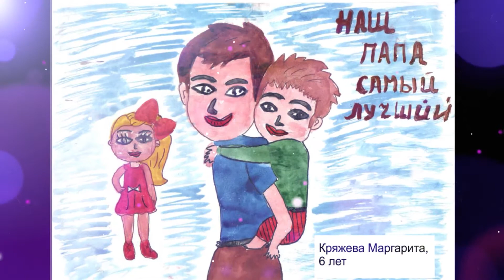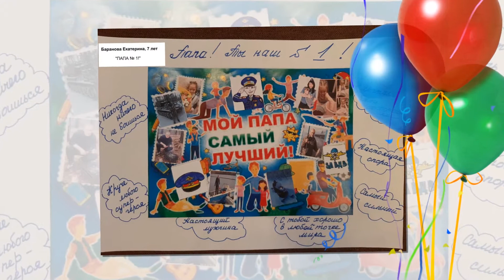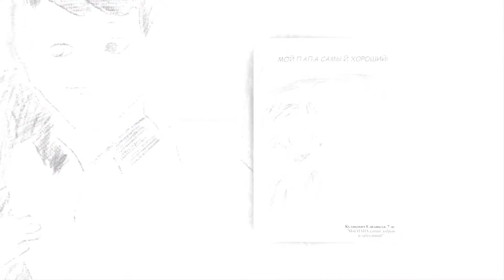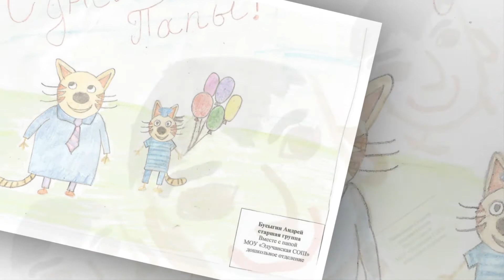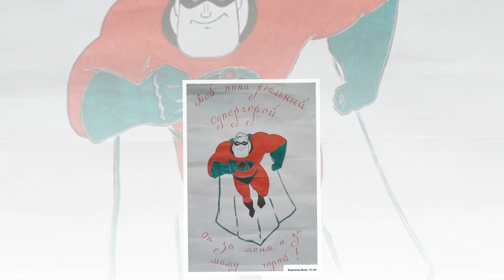Конкурсные работы «Мой папа самый лучший»